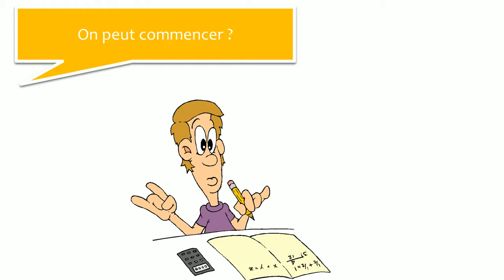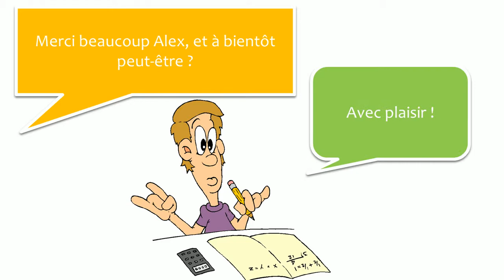تعلم اللغة الفرنسية مع الحوارات # 11